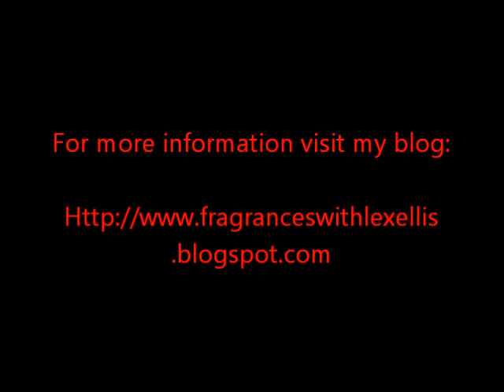My Fragrance Story